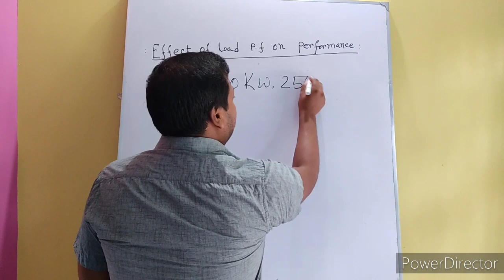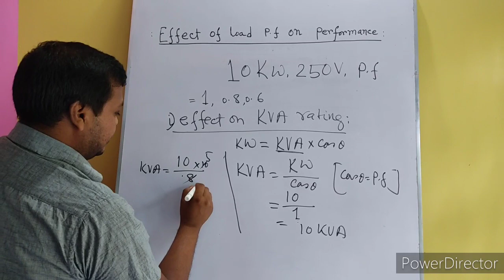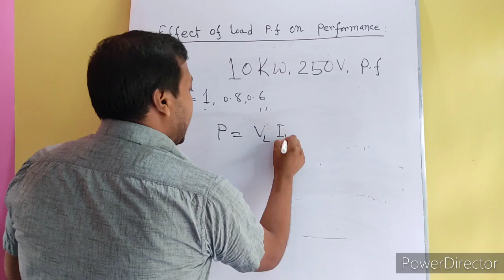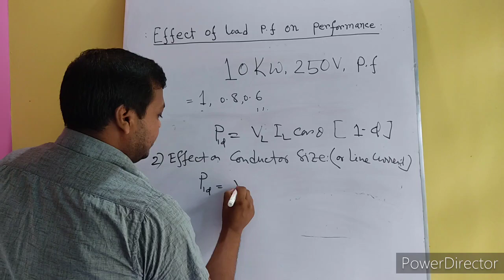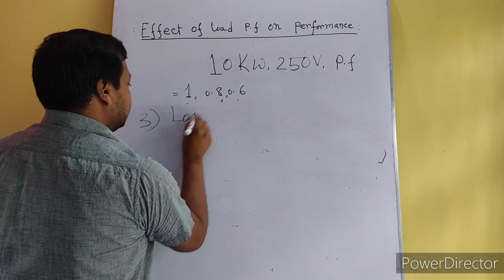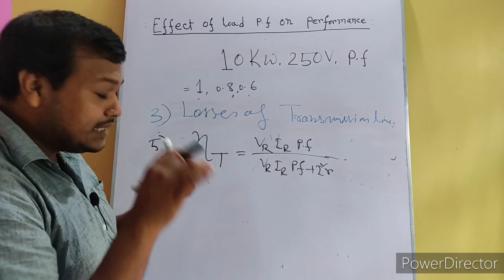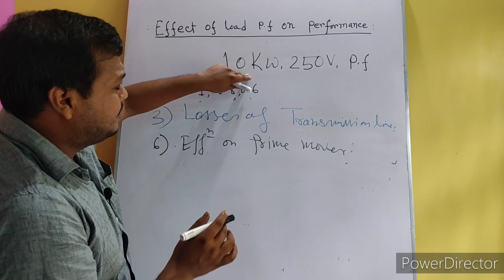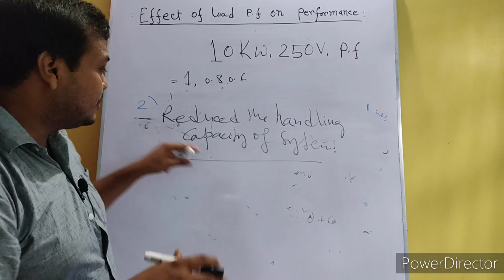Effect of load power factor on performance OR Disadvantages of low power factor.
The power factor plays an important role in AC circuit  since power consumed depends upon this factor.1.lard KVA rating number 2.Greater conductor size number. 3.copper loss .4 .voltage regulation number .5.reduce handling capacity of system number .6.poor   efficiency 8.effect on transformer, busbar Switchgear, Transmission and distribution line etc.